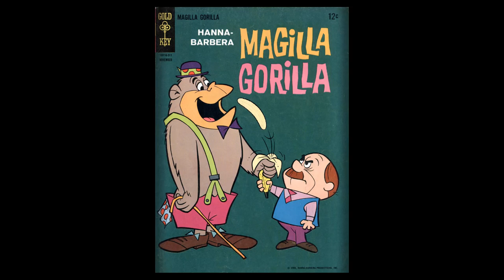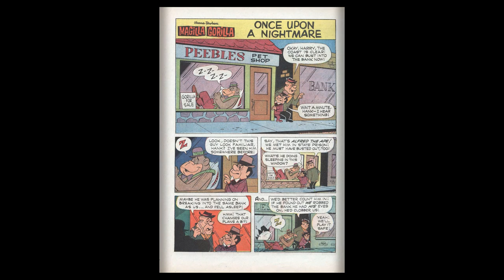Magilla Gorilla 007 1965 11